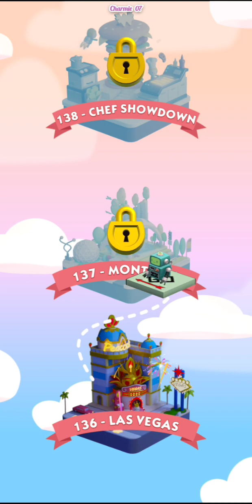Monopoly Go ~ Part 139 (Montreal)